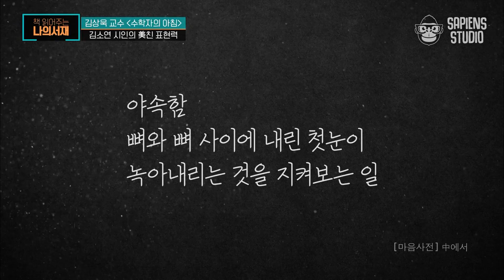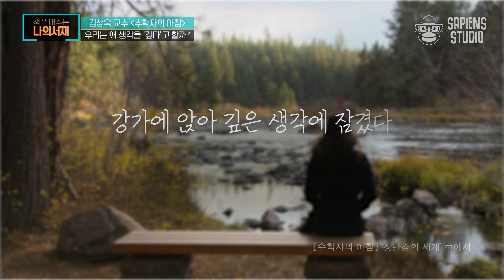"생각이 깊어 빠져 죽었다" 이 문장, 어떻게 읽히시나요? 시적 표현이 주는 언어의 재미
프리미엄 북 강독쇼 [책읽어주는나의서재]
수학자의 아침 편 02

출연 : 김상욱 교수
책 : 〈수학자의 아침〉, 김소연
매주 화요일 저녁 7시 tvN STORY 본방송

책 읽어주는 나의 서재 (2021)